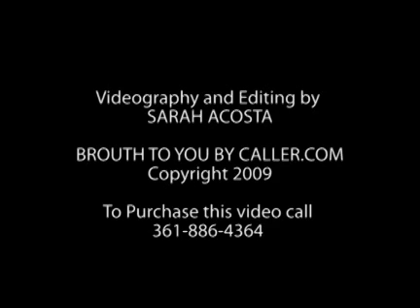Dallas Cowboys Store Opens in Corpus Christi, TX with Larry Brown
Cowboys store opens in La Palmera mall with Super Bowl XXX MVP Larry Brown signing autographs.